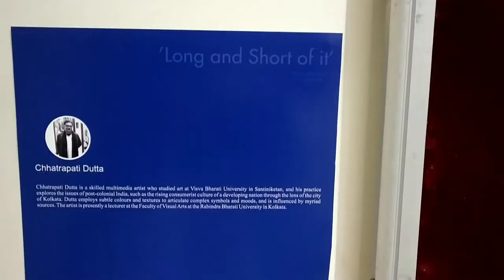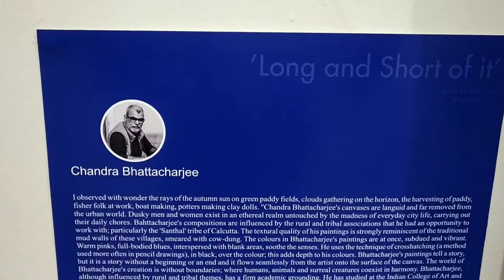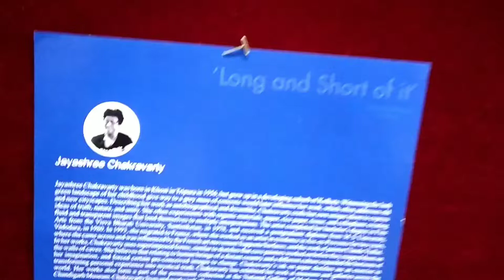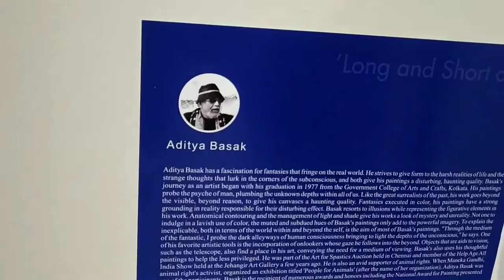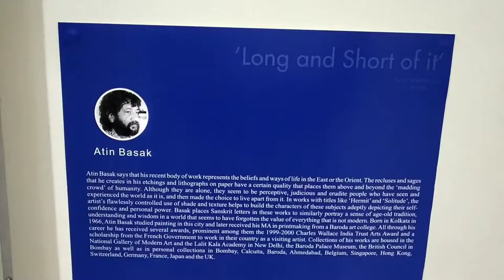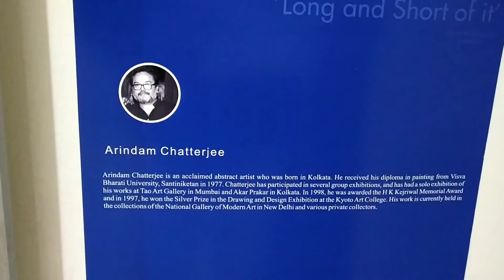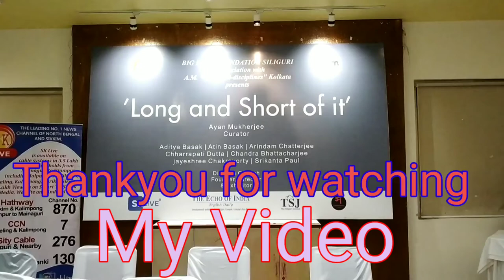Indian Contemporary Artist Exhibition|Art Exhibition| Chandra Bhattacharjee Painting| Bengal Art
Suvo Art Academy sudeb Short's